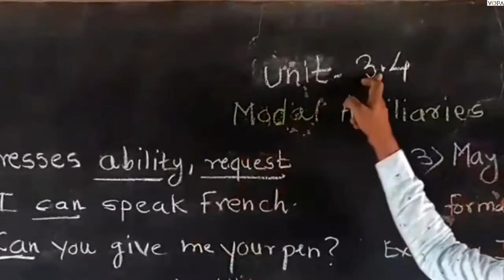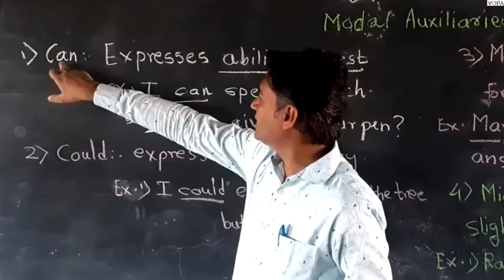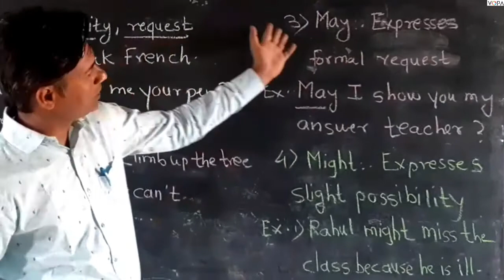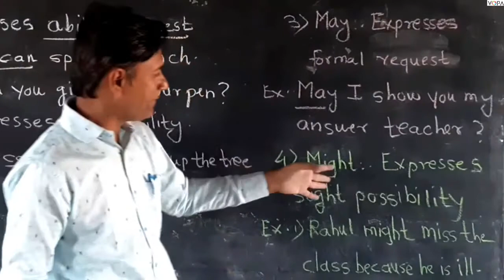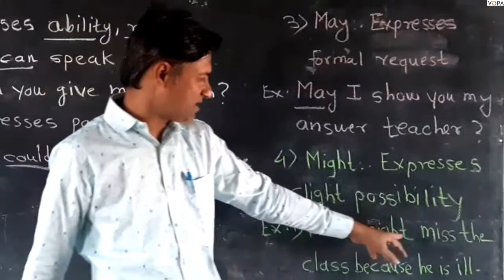8th | English | Scholarship | Modal Auxiliary | V1 | V-School